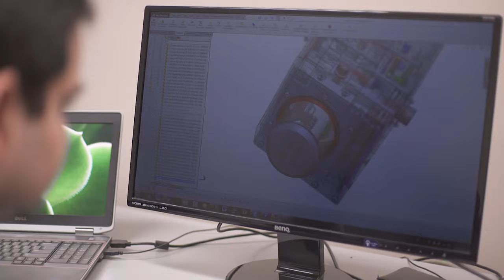Innovate BC Ignite Award Winner: UBC and Excelsense Technologies